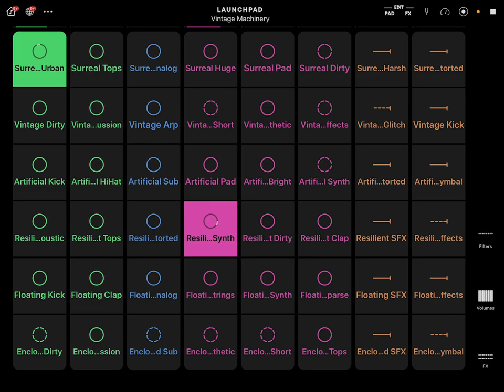TWITCH SAFE -- 2 Hours of AI Generated Lo-Fi Grooves and Beats